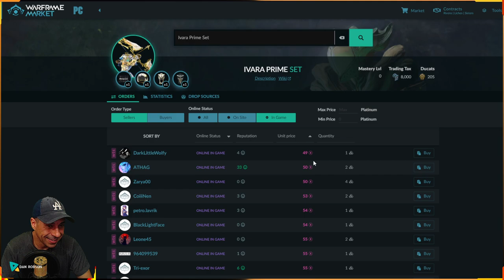WARFRAME - IVARA + CORUFELL O combo de milhões de dano - Sobrevivência fácil no Steel Path +100